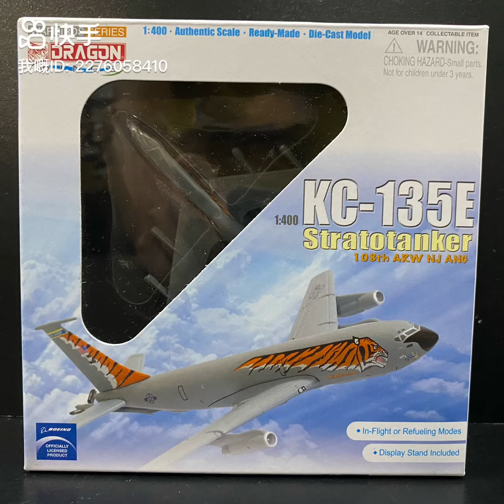Dragon 56278 1/400 KC-135 "Tiger Meet", 108th ARW, NJ ANG